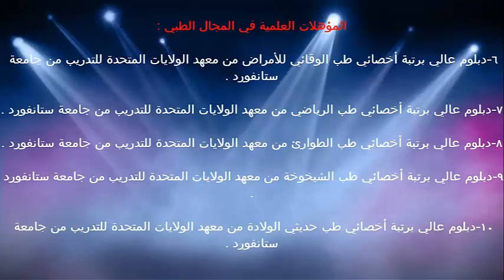مشاكل الصحة النفسية عند المراهقين / د.خالد بن سعود الحليبي اخصائي الطب الوقائي للأمراض